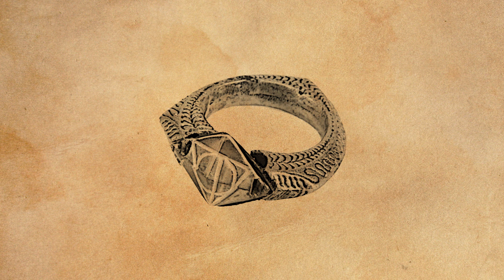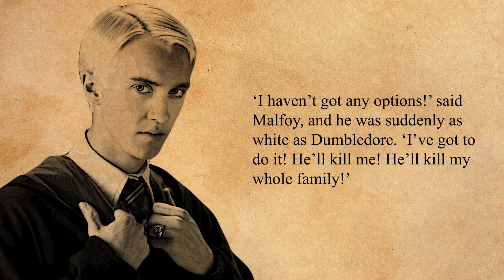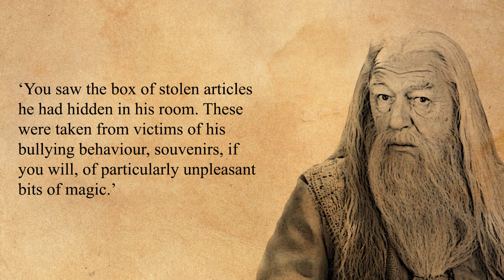Top 5 Chapters | Harry Potter and the Half-Blood Prince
These are my top 5 chapters from Harry Potter and the Half-Blood Prince.

Chapters:
00:00 Intro
00:16 Spinner's End
01:13 Lord Voldemort's Request
02:05 Horcruxes
02:51 The Lightning-Struck Tower
03:42 The Secret Riddle
04:39 Close